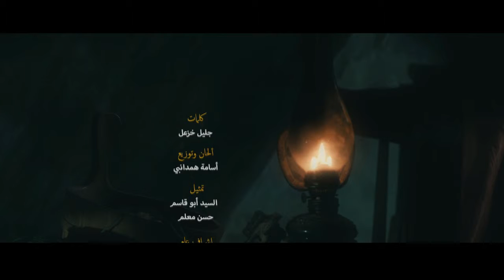انشودة الجمیلة و الجدیدة لسبط النبی الاکرم (ص) ! ، امام حسین (ع) " لبیک یا حسین " HD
انشودة الجمیلة و الجدیدة جداً  صنع فی لبنان .  من انتاج ایرانی - " لبیک یا حسین (ع) " HD
بمناسبة الاربعین الحسینی .